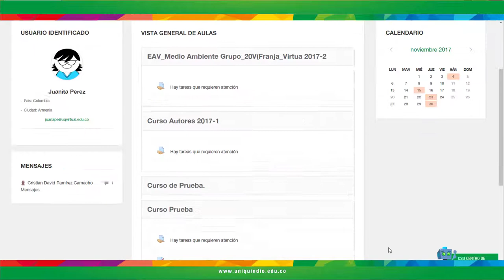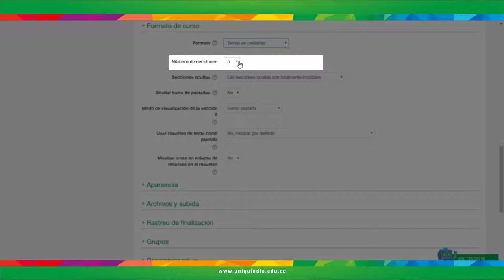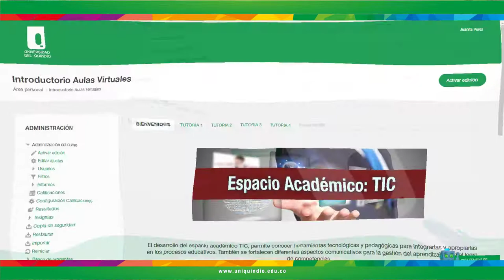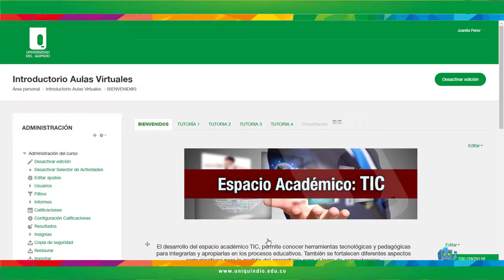Configuracion del Aula Virtual